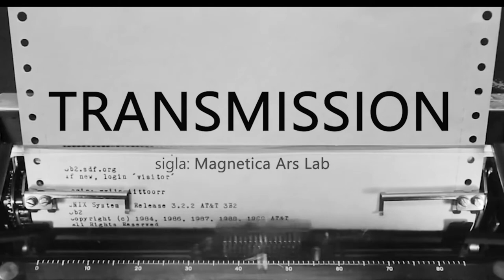Transmission: intervista a Brigata Stirner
Intervista televisiva a Brigata Stirner per la webTV  YouTG.net
Rubrica musicale "Transmission" condotta da Daniela Boi
20 agosto 2021